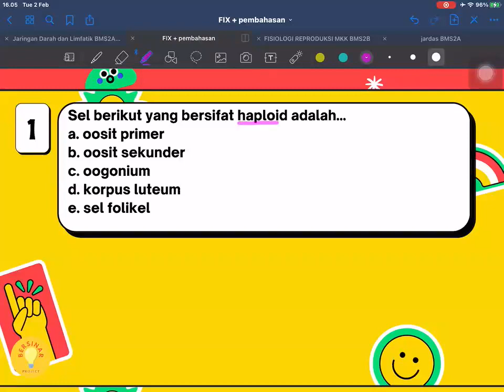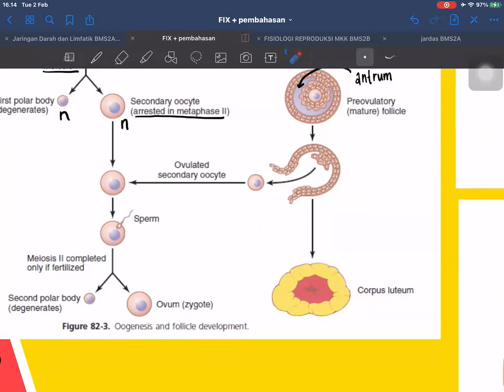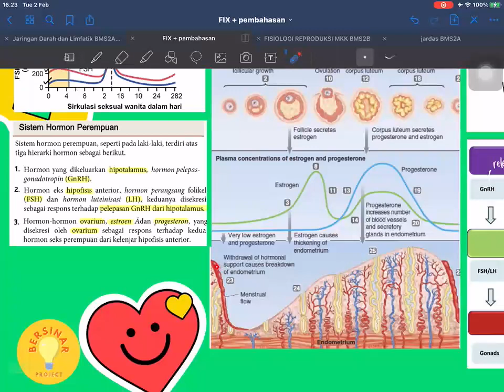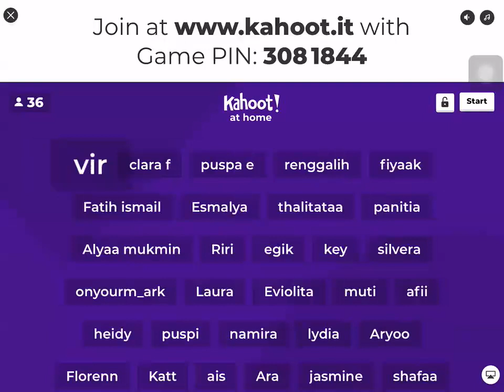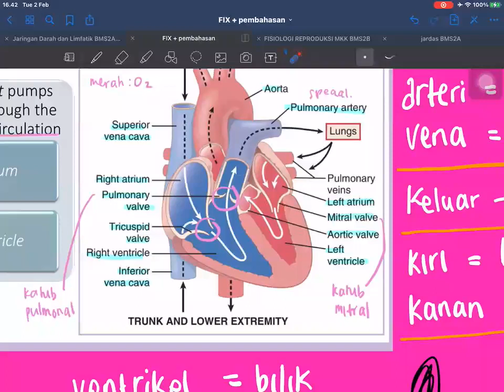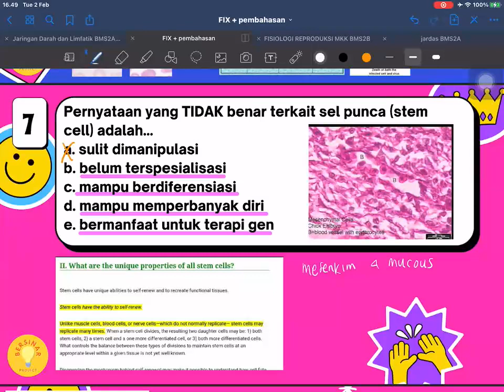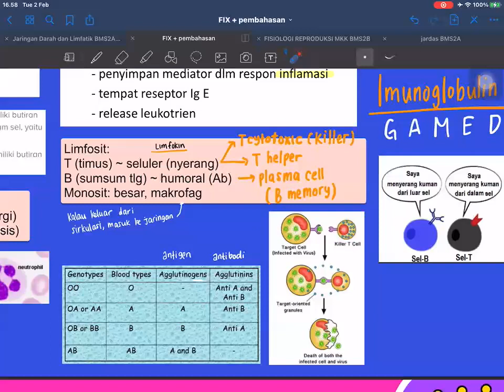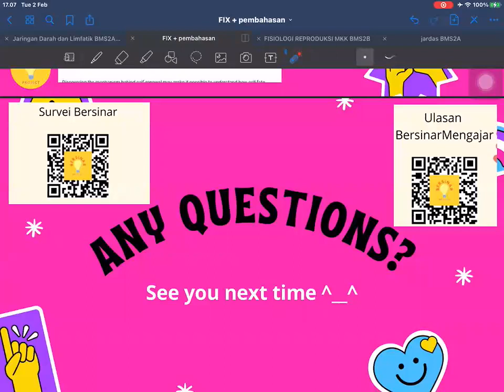Bahas Soal UTBK Biologi Bareng Kensha & Dira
[GIMANA SIH CARANYA BIAR PAHAM BIOLOGI?]

Menghafal? NO
Membaca? NO
Latihan soal + dibahas secara lebih rinci? YES

Yuk, yang merasa masih sulit memahami konsep belajar biologi yang efektif, bisa ikut kelas with two of our lovely tutors!

Yuk akses soal UTBK dan SIMAK UI yang akan dibahas di
Yuk akses materi UTBK dan SIMAK UI yang akan dibahas di